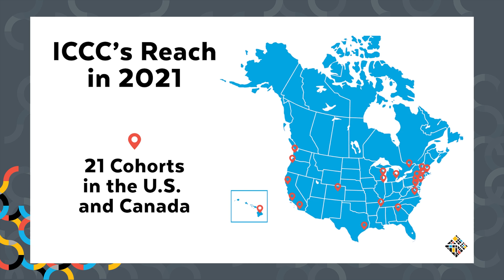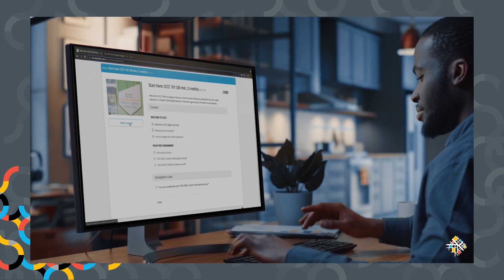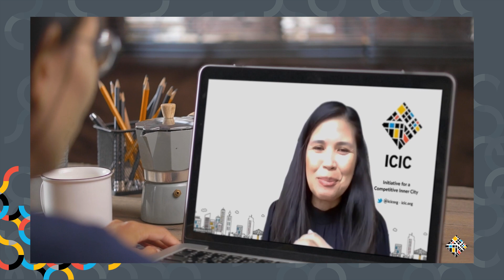Steve Grossman Day 3 Welcome Remarks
2021 ICIC Annual Conference